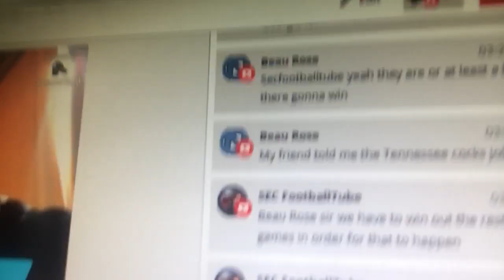Carolina Panthers VS San Francisco 49ERS PreGame